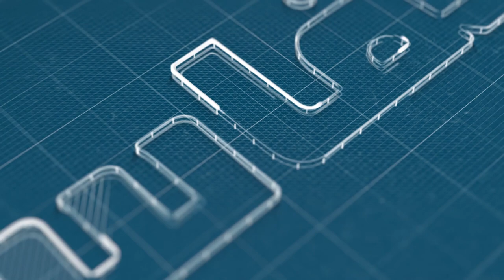شركات العلف تدفع مربّي الدجاج للإفلاس